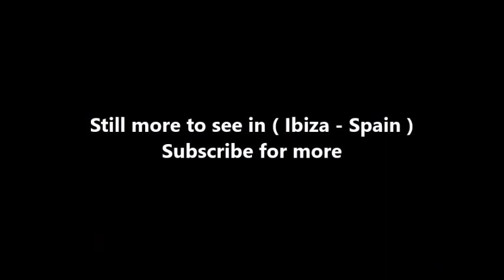Places to see in ( Ibiza - Spain ) Ibiza Cathedral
The Cathedral of Our Lady of the Snows is the principal church and cathedral of the City of Ibiza. In 1234, the future conquerors of the island, Guillermo de Montgrí, Peter of Portugal and Nuno Sanç, signed an agreement stipulating that establishing a parish dedicated to Saint Mary would be one of their first obligations upon conquest. As a result, the parish was established once the City of Eivissa was taken on August 8, 1235. At first worship took place in an already-existing building, perhaps a Muslim mosque adapted for use by Christians.

The existing structure of Ibiza Cathedral is the result of numerous changes to the original building, including additions to the east side that include a trapezoidal bell tower and a polygonal apse with its five chapels. It is a very solid building, built in the Catalan Gothic style in the 16th century.

In 1435, the church had five chapels, dedicated to Saint James and Saint Michael, to Saint Tecla and Saint Anthony, to Saint John Baptist and Saint John Evangelist and to Saint Peter and Saint Paul. A new nave was built at the end of the 15th century, finished off with the Fonda chapel made by the Francolins in 1538.

In the 18th century, the church was heavily refurbished, as a result of the bad condition of the structure. The works were directed by Jaume Espinosa and Pere Ferro, who were the obrers de la vila (Town Builders). The renovations took place between 1715 and 1728. In 1782, Pope Pius VI established the episcopal see of Ibiza and the medieval church, renovated, became the Cathedral. It nonetheless remains perpetually suffragan to Tarragona—as it had been as a parish—because of the Catalan origin of its old Christian conquerors.

Today, the cathedral keeps many works of art, among which are several notable pieces: a Gothic monstrance of golden silver, made by Francesc Martí in 1399, two Gothic panels of Saint Tecla and Saint Anthony, painted by Francesc Cornes in the 14th century, and another two—from the 15th century—by the master Valentí Montoliu that represent Saint James and Saint Matthew.

( Ibiza - Spain ) is well know as a tourist destination because of the variety of places you can enjoy while you are visiting Ibiza . Through a series of videos we will try to show you recommended places to visit in Ibiza - Spain